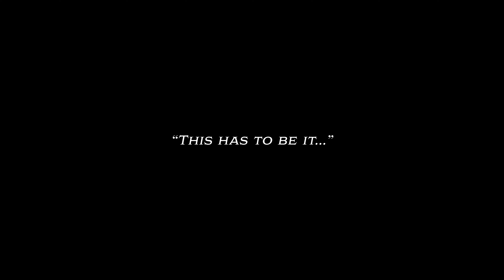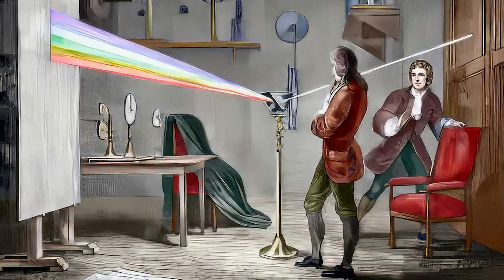The Whim: A Kingdom of Ruin - Episode III | Lanar Hassano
In the final episode of The Whim: A Kingdom of Ruin, Professor Colt Chapman and acclaimed author Dean Parsons examine the incredible story of the Roanus - the only ship to have returned from Whim Space.

Links:
Wiki:

Timestamps:
00:00 - Intro
1:08 - Preamble
4:40 - Entry into Whim Space
9:18 - Touch down on Odorix
13:10 - The Temple
17:25 - The Planet's Joy
20:45 -  Journey into Darkness
23:55 - The Planet's Rage
27:50 - The Escape
30:30 - Analysis
34:36 - Outro